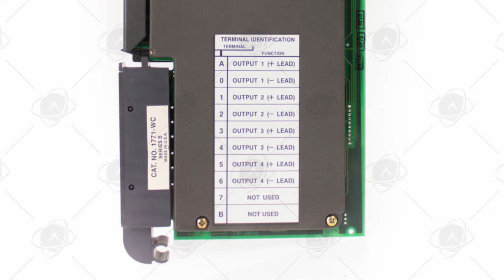Allen Bradley 1771-OFE1 for sale | Automation Trader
Allen Bradley 1771-OFE1 for sale

Automation Trader
IT Loft Park, ul. Browarowa 21
43-100 Tychy, Poland